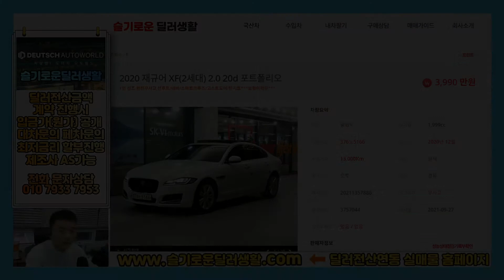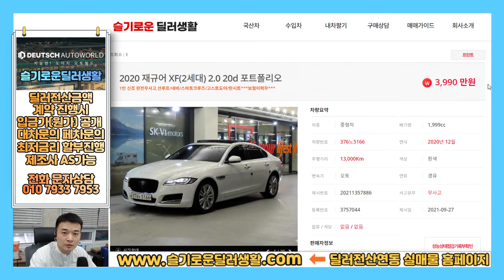(딜러원가/입금가)재규어XF중고차/3990만원/5166/제조사AS가능차량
감사합니다